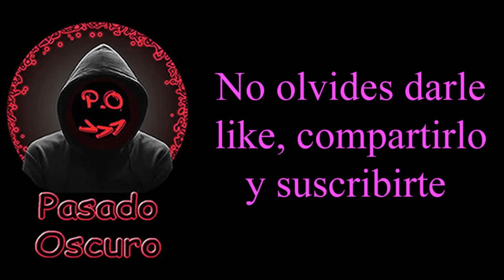😱 ¡VIDEO TERROR EXTREMO! 😱 ¡No apto para cardiacos! Impactantes encuentros paranormales 👻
¡TERROR REAL: ¡No podrás dormir después de ver esto! 🌙👻 Sumérgete en el escalofriante universo del terror paranormal con este impactante compendio de encuentros aterradores capturados en video. Desde manifestaciones fantasmales hasta apariciones inexplicables, este contenido te mantendrá al borde de tu asiento y te hará cuestionar la realidad. ¿Estás listo para desafiar tus miedos más profundos? ¡Prepárate para vivir la experiencia más aterradora de tu vida! 🔥😱 Haz clic ahora y descubre lo que se oculta en las sombras más oscuras.

peliculas completas en español latino de terror
peliculas de terror completas en español
peliculas completas en español latino terror
peliculas completas en español de terror
terror extremo peliculas
el hombre lobo película completa español
peliculas completas del 2023
peliculas completas en español latino de terror extremo
peliculas completas en español latino terror 2023
peliculas de terror 2023 completas en español
peliculas de terror en español
peliculas de terror extremo
peliculas de terror viejas completas en español
peliculasdeterrorenespañol
pelis de terror en español completas
películas completas en español de terror
películas de español latino de terror completas
películas de estreno de terror
películas de terror extremo
terror peliculas las mejores
vampiros pelicula completa en español latino